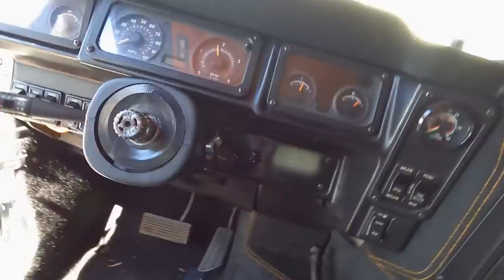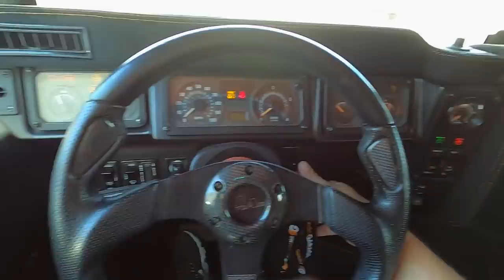My MASSIVE 2020 High Country Duramax is BACK From Paint!!! BUT I Miss My LLY...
MY VIPER GIVEAWAY IS LIVE!!! is worth 1 entry To WIN My SRT Viper!